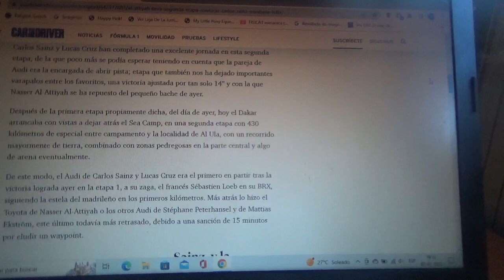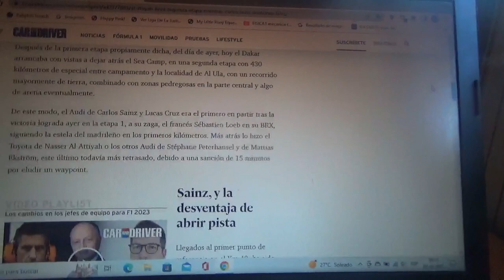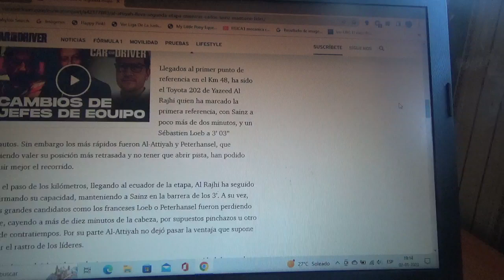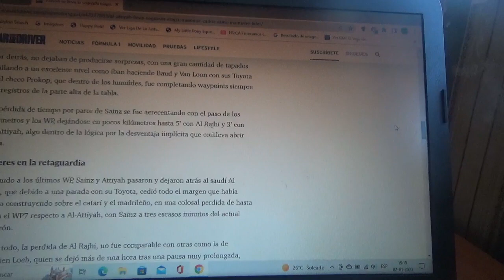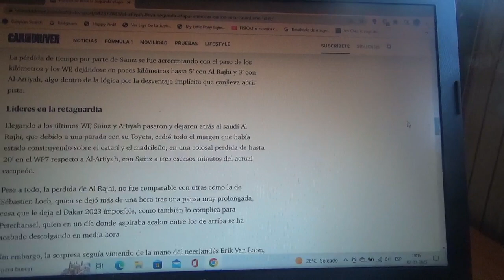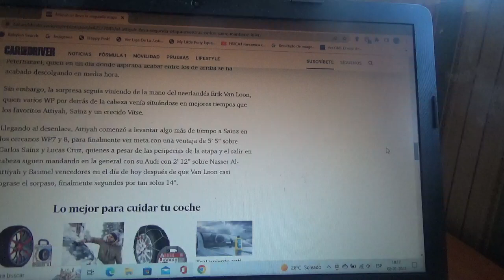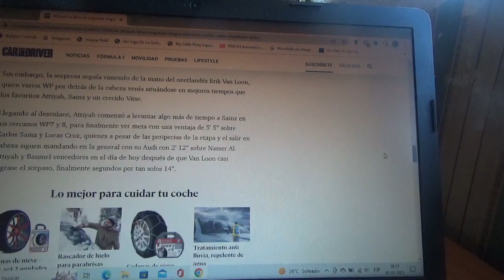Resumen etapa 2 Rally Dakar 2023